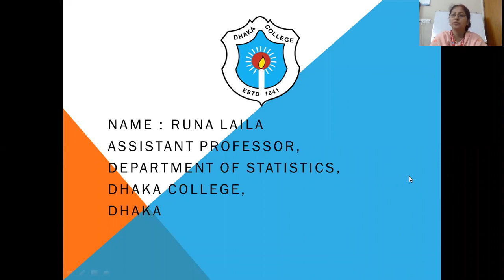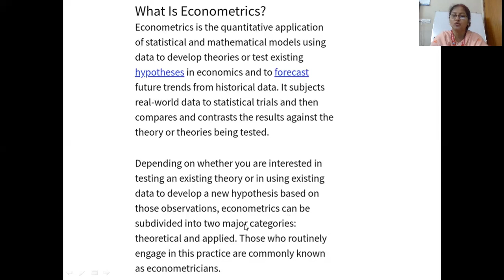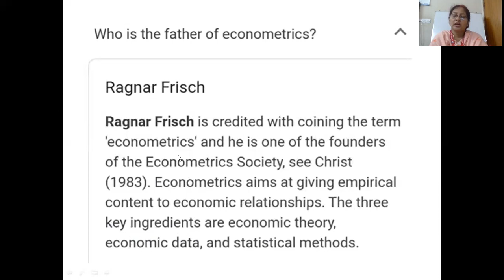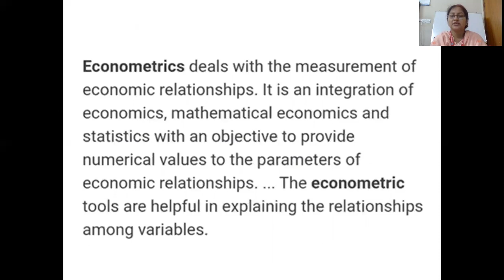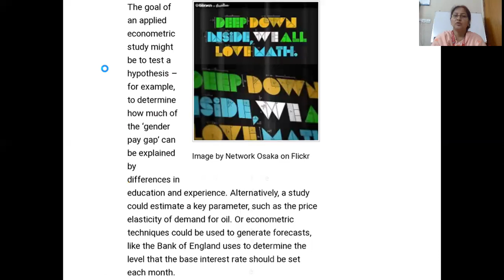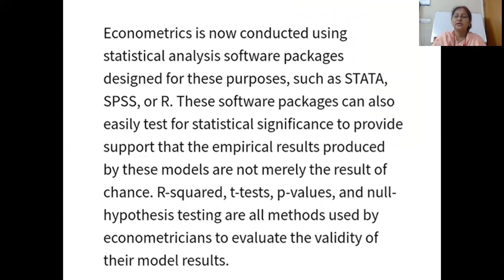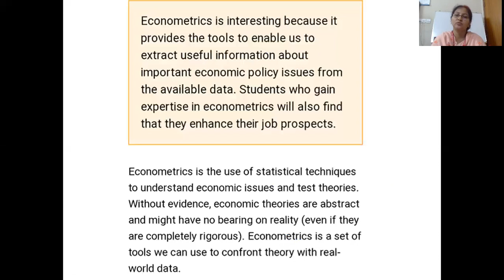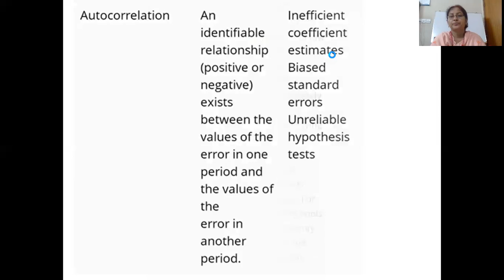Econometrics, Runa Laila,Dept. Of Statistics, Dhaka College